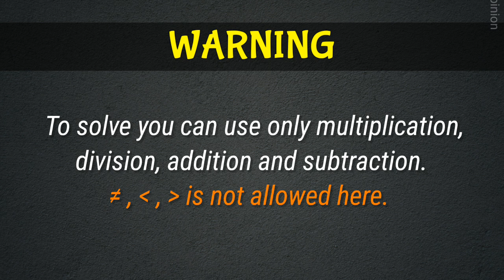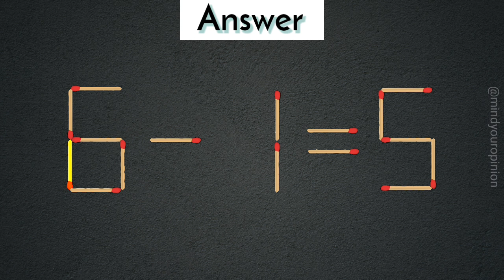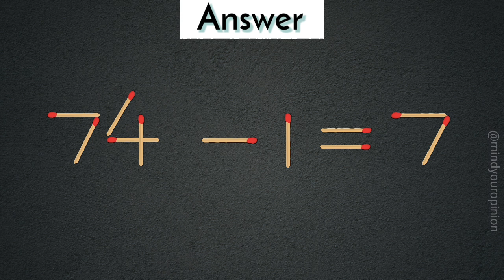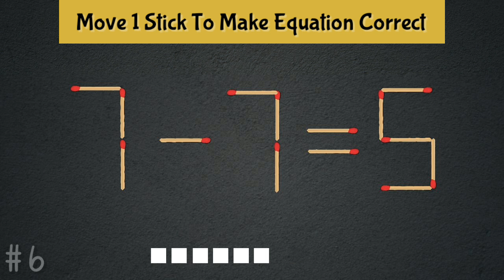Move only 1 match to fix the equation | Matchstick Puzzle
1) Matchstick puzzle 9+6=5
2) Matchstick puzzle 5-7=5
3) Matchstick puzzle 3-8=9
4) Matchstick puzzle 6-7=6
5) Matchstick puzzle 74-1=7